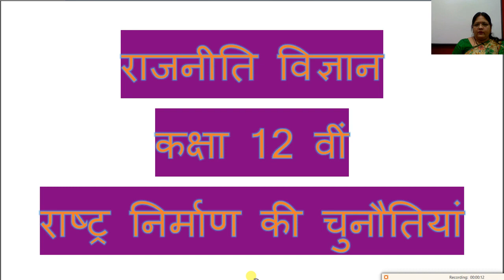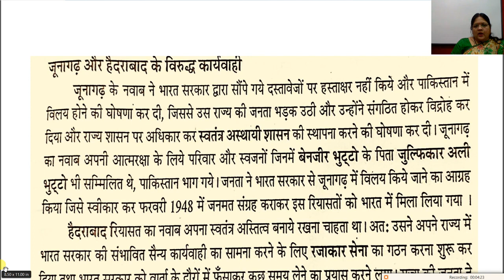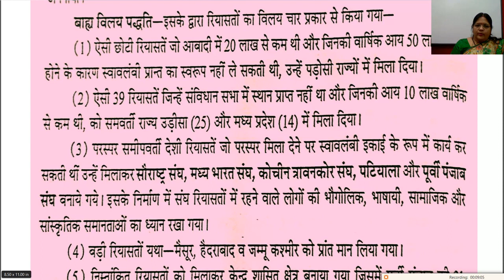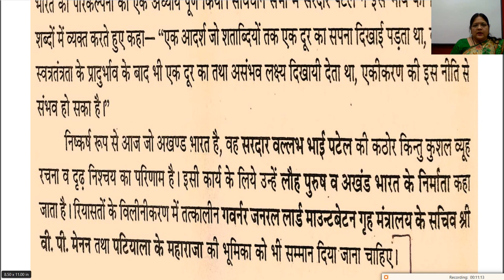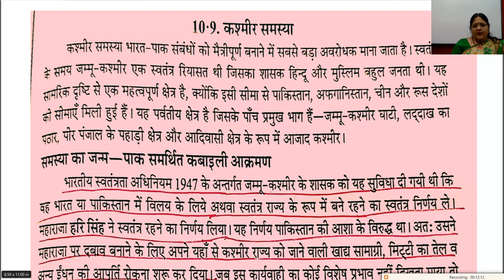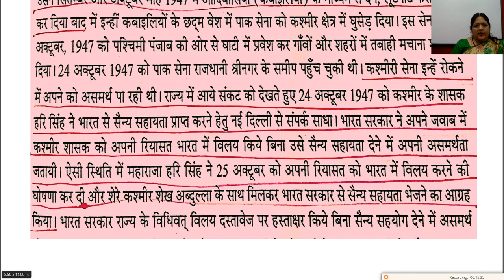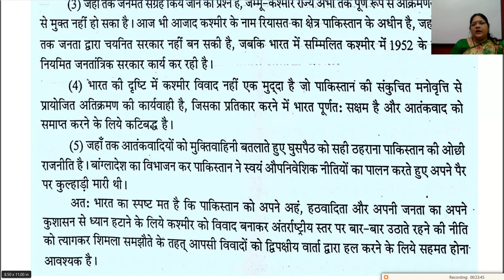कक्षा 12 वी राजनीति विज्ञान अध्याय १ राष्ट्र निर्माण की चुनौतियां भाग 3